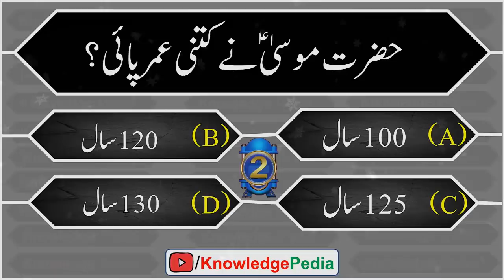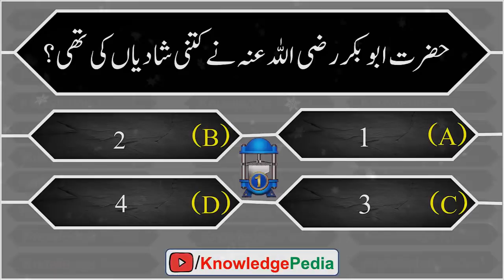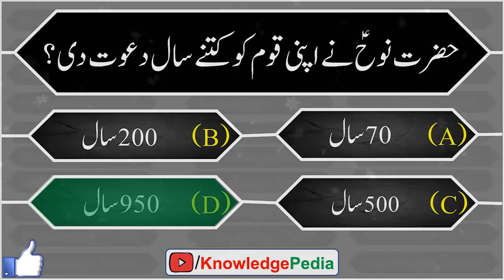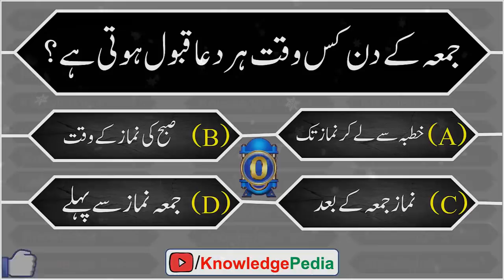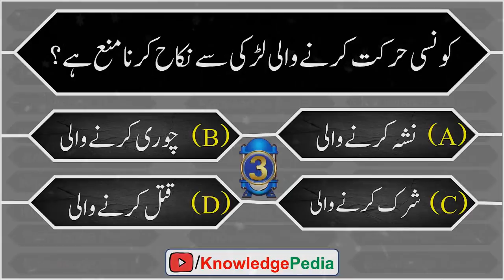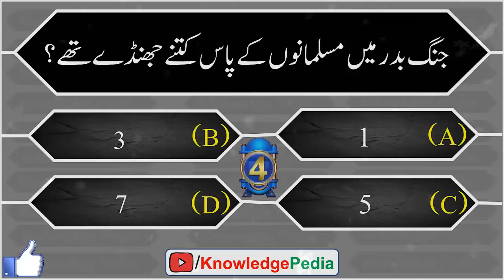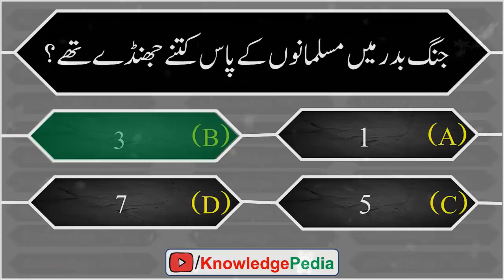Kon Sa Janwar Ghr Main Palnay Say Ansan Amerr Hota hai || Quiz# 229